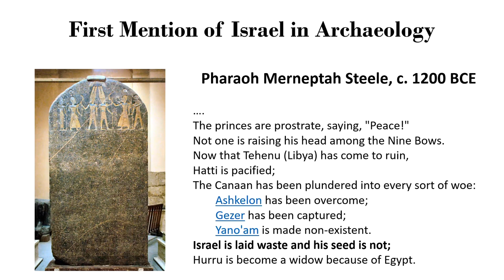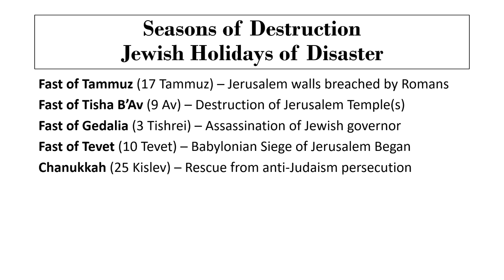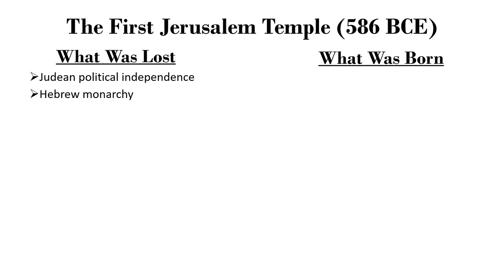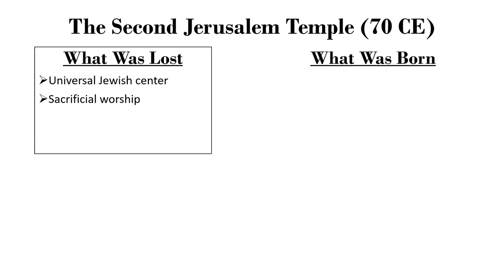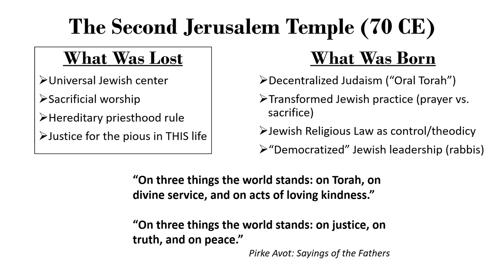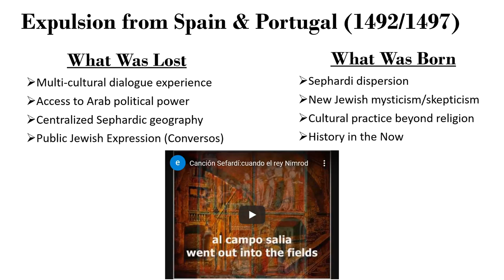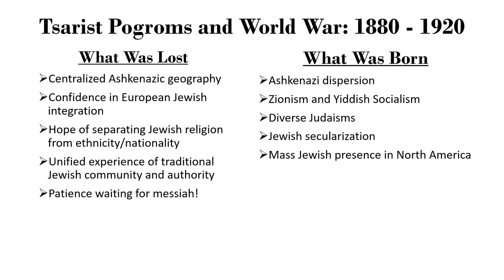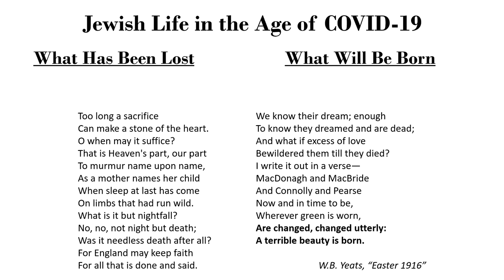What Comes Next? Rebuilding in Jewish History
Jewish civilization has experienced destruction many times. Each crisis has produced creative responses that transformed Judaism to meet new realities. How can these examples give us inspiration, and even direction, as we move forward from our current challenges?

Rabbi Adam Chalom, Dean for North America of the International Institute for Secular Humanistic Judaism and Rabbi of Kol Hadash Humanistic Congregation in suburban Chicago, explores lessons from Jewish history for the current moment.